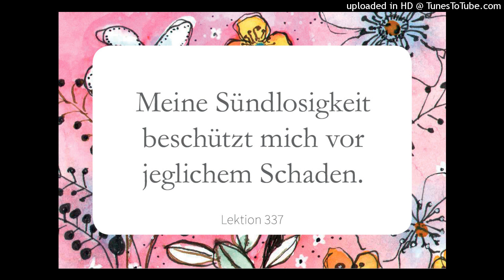Lektion 337 Meine Sündenlosigkeit schützt mich vor jedem Schaden EKiW Lesung 2023 Simone Fugger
LEKTION 337🙏🏻
Ein Kurs in Wundern
Greuthof Verlag
Meine Sündenlosigkeit schützt mich vor jedem Schaden.

Meine Sündenlosigkeit stellt vollkommenen Frieden sicher, ewige Sicherheit, immer währende Liebe und auf ewig Freiheit von jedem Gedanken des Verlustes sowie vollständige Befreiung von Leiden. Und nur Glück kann mein Zustand sein, denn nur Glück ist mir gegeben. Was muss ich tun, um zu erkennen, dass das alles mein ist? Ich muss die SÜHNE für mich akzeptieren und sonst nichts. GOTT hat bereits alles getan, was getan zu werden braucht. Und ich muss lernen, dass ich von mir aus nichts zu tun brauche, denn ich brauche nur mein SELBST zu akzeptieren, meine für mich erschaffene Sündenlosigkeit, die jetzt schon mein ist, um GOTTES LIEBE zu spüren, die mich vor Schaden bewahrt, um zu verstehen, dass mein VATER SEINEN SOHN liebt, um zu erkennen, dass ich der SOHN bin, den mein VATER liebt.

DU, DER DU mich in Sündenlosigkeit erschaffen hast, DU irrst DICH nicht hinsichtlich dessen, was ich bin. Ich habe mich geirrt, als ich dachte, ich hätte gesündigt, aber ich nehme die SÜHNE für mich an. VATER, mein Traum ist jetzt beendet. Amen.
Tägliches Geben mit EKiW
Simone Fugger
oder
HHer Sparkasse IBAN:DE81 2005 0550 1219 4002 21
GOTTES Segen!
Amen 💓🕯️❤️